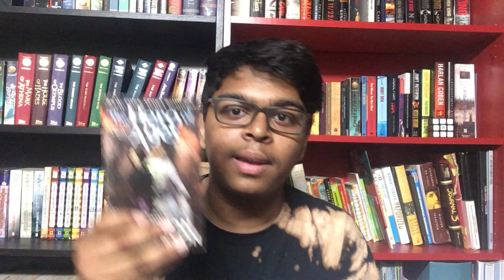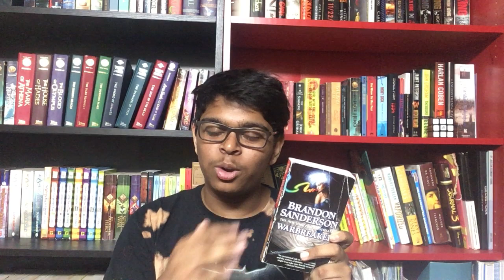BRANDON SANDERSON WARBREAKER REVIEW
From the King of Fantasy. we have one of his few standalone novels, this one is about a primness being taken as bride for the God King, in place of her elder sister, thus beginning a mission to retrieve her. While this happens the kingdom is falling apart, and new secrets are being revealed. This is a simply fantastic fantasy book that I rated as a 5/5.